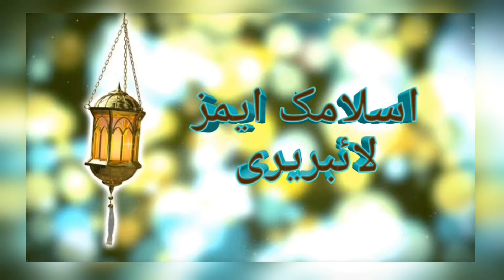Ramadan Ki Ahmiyat Or Fazilat | Molana Ejaz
Assalamoalikum dosto
is video me hum ap ko ramadan ki ahmiyat
or  fazilat bataen ge or bataen ge k laf e ramadan
ka matlab kya hain
 ummed hai k video aap ko psand aey gi
so plz video ko dosto main share karen
ta ke hamari har naein aane wali aap puhanch sake
from  AHAD BIN HAI  BY ISLAMIC MZ LIBRARY
video #159